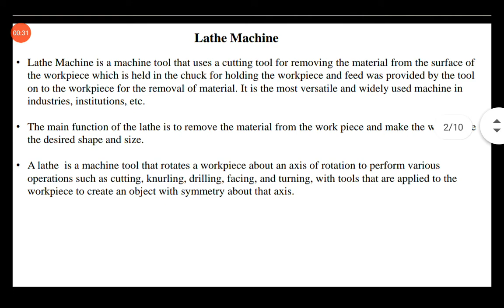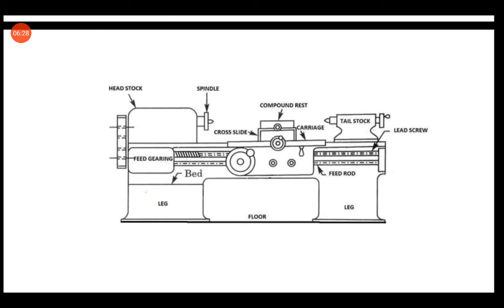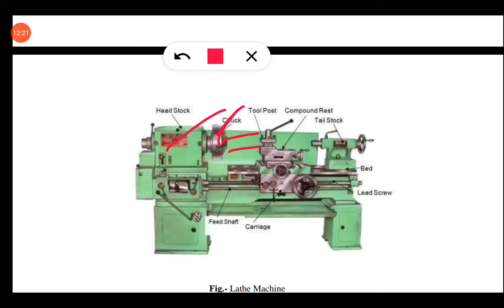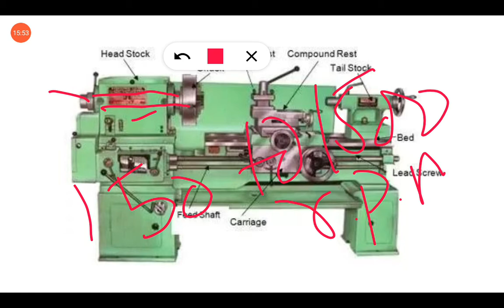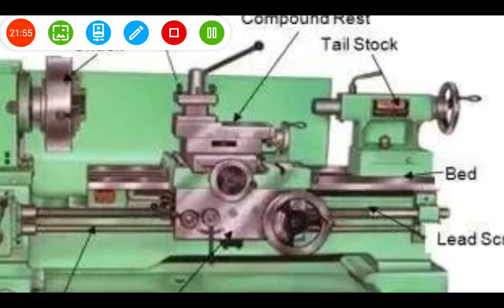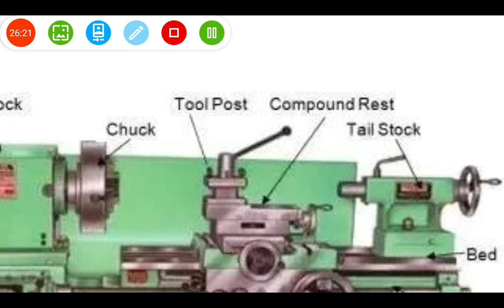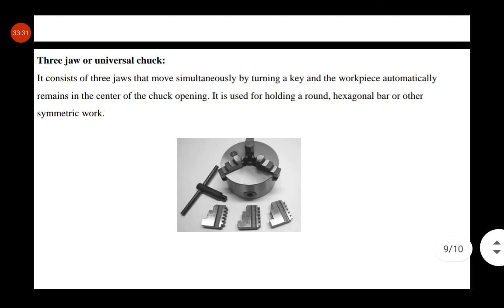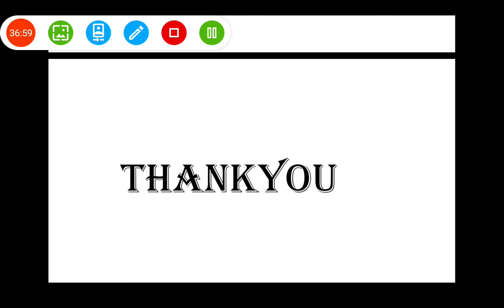(MS-II) LATHE MACHINE